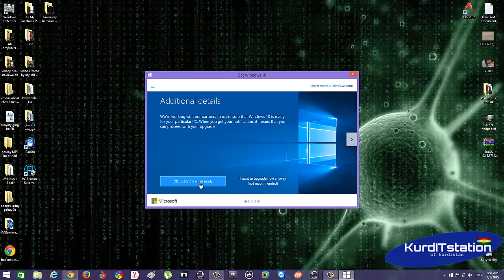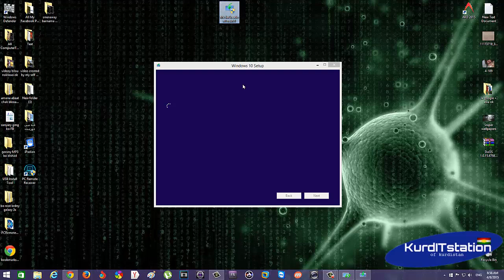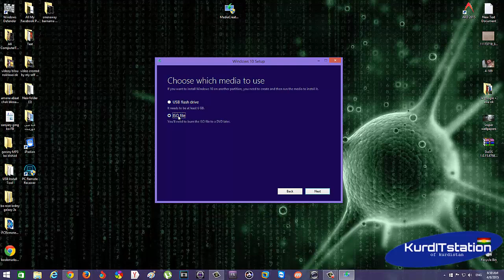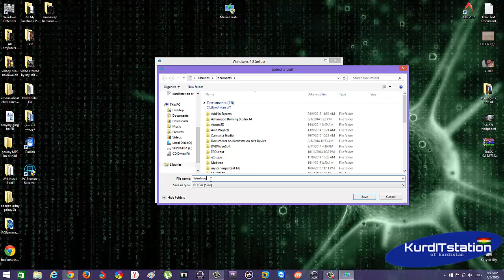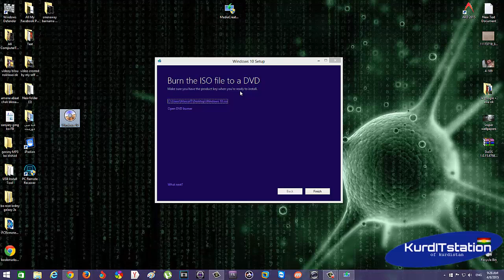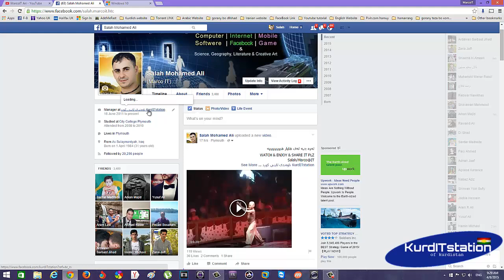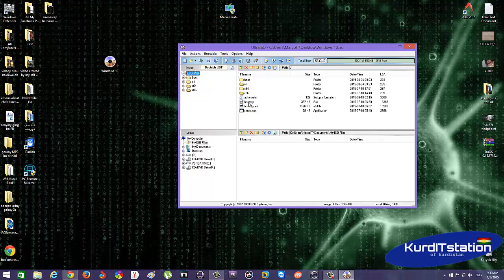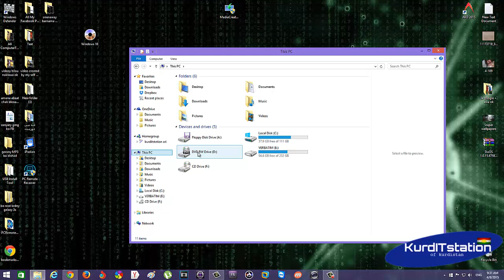Windows 10: How To Create Windows 10 Installation Media For Another PC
ئەوەش لینکەکە لە سایتی سەرەکی
Create Windows 10 installation media

بۆ بینینی فێرکاری تازە سەردانی چەناڵەکەمان بکە لە یوتوب و سەبسکرایبی چەناڵەکەمان بکە زۆر سوپاس بۆ هاوکاریتان

ئەم بابەتەی خوارەوە پەیوەندی بەم فێرکاریەوە هەیە
How to Mount and burn ISO file using UltraISO

سڵاوو خۆشەویستان ...
بابەت ؛؛ چۆن بتوانین Set Up ی بەرنامەیەک دەربهێنین لە فایلی ISO وە چۆن ویندۆس بخەینە سەر DVD یان CD بە بەرنامەی UltraISO وە هاروەها Extract کردن و وە Mount کردن ...

زۆر باشە بەڕێزان ؛؛ پێشەکی ئایا .. ISO .. چیە و بۆ چی بەکاردێت و چی لێبکەین ؟؟؟
زۆر کات پێویستت بە بەرنامەیەکە بەڵام قەبارەکەی گەورەیە و لە تۆرێنت بارکراوە یان ویندۆسێک ئەو کەسانەش بە ئایسۆ فایل باریان کردون هاتا شوێن کەم بگرێت و وە بەرامبەرکەش سودی لێ ببینن وە زۆر جاریش کە تۆ دای ئەگریت سەیرەکەیت کۆمپیوتەرەکەت نایخوێنێتەوە و ئەبێت بە کێشە لەلات بەڵام چارەسەری ئاسانە زۆر بەرنامە هەیە کە ئەیکاتەوە بۆ نمونە دایمۆن تووڵ یان پاوەر ئایسۆ بەڵام من زۆر دەمێکە ئەم UltraISO یە بەکاردێنم بێ کێشەیەو هەرچیم بوێت پێی ئەکەم .

وە هەروەها لینکی بەرنامەکە لە ژێر ڤیدیۆکە دامناوە و خۆم بارم کردۆتە سەر میدیا فایەر ڤیدیۆکە بکەرەوە و ( Show more ) بکە ..
قەبارەی بەرنامەکە لەگەڵ پاتچەکەی تەنها 3.48 MB یە زۆر کەمە ...

بەڕێزان لەم ڤیدیۆیەدا باسم لەوە کردوە چۆن setup ی بەرنامەیەک دەربهێنین ئەگەر لە کاتیکدا بە ئایسۆ فایل هاوپێچ کرابێت وە یان چۆن ویندۆسێک ئەسوتێنیتە سەر دیڤیدی یان سیدی وە ئەشتوانن بۆ یاری بەکاری بهێنن کاتێک کە یاریەک دا ئەگریت ئەتوانیت بەم بەرنامەیە بیکەتەوە ،، تەنها سەیری ڤیدیۆکە بکە کێشەت نابێت ...

هیوادارم ئەم بابەتە لایکو شەیر بکەن بۆ هاوڕێکانتان بۆ ئەوەی هاموو لایەک سودمەند بن ...